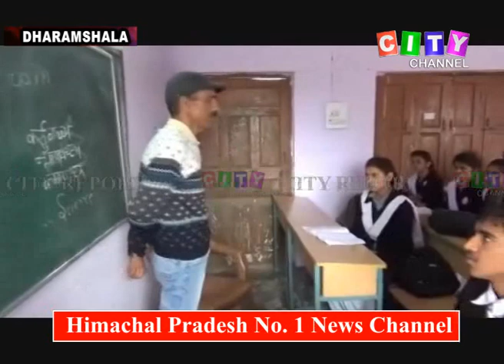Dharamshala HP Board of School education